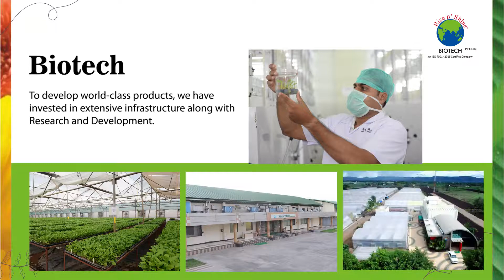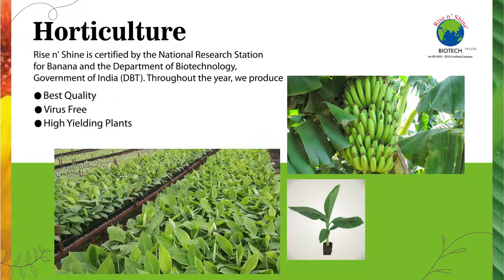Rise n Shine Biotech Pvt. Ltd.